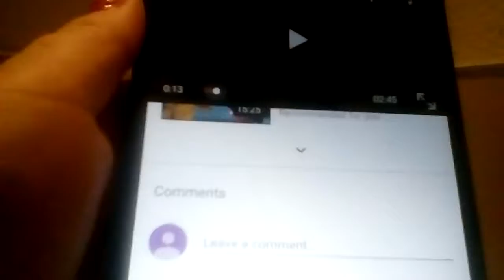Lps dares ep 1